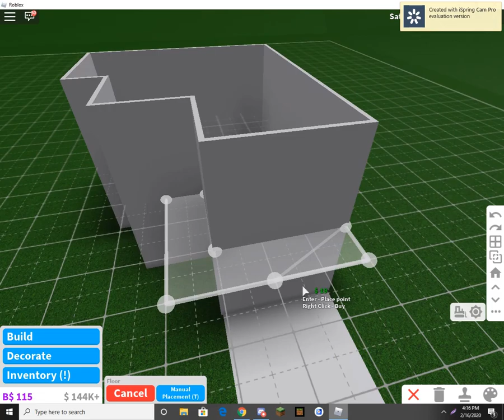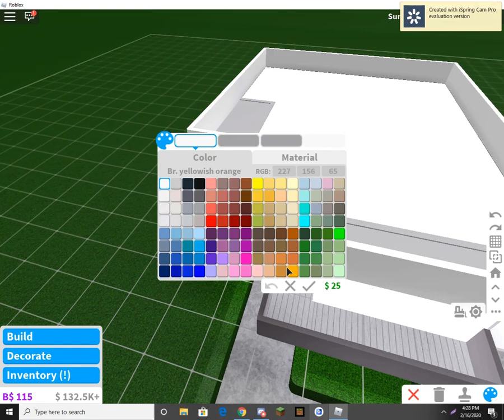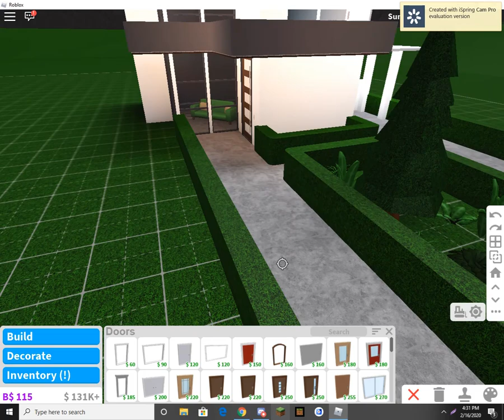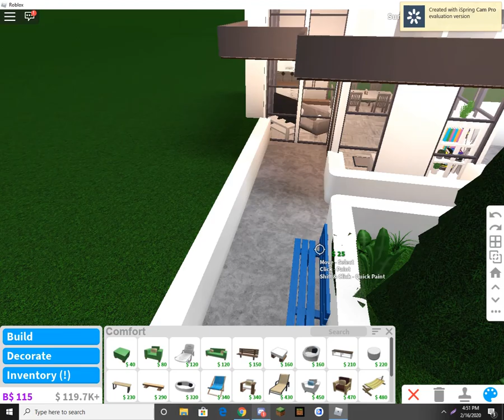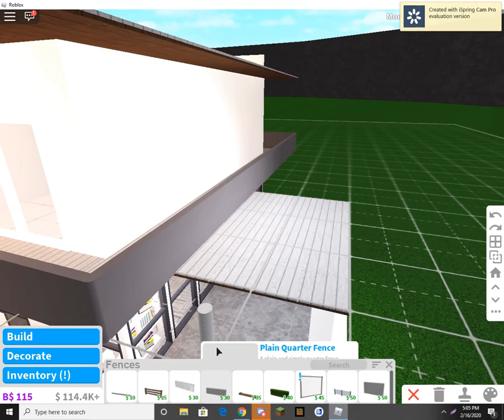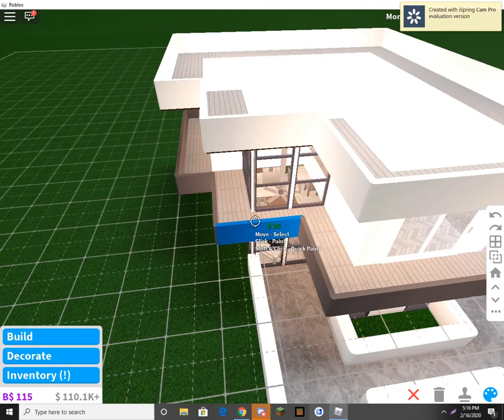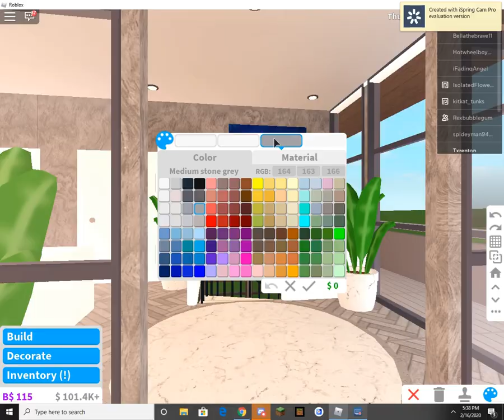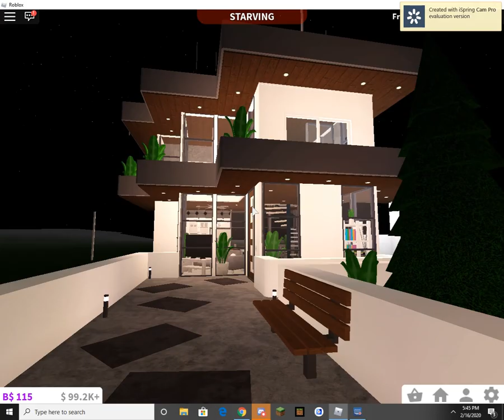Bloxburg | Small Modern House | 39k | Tutorial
*Open me!*

ヽ༼ຈل͜ຈ༽
House Information:
Value: 39k
1 Bedroom
1 Bathroom
1 Living Room
1 Kitchen
1 Garage
2 Floors

Gamepasses Needed: Multiple Floors, Advanced Placing (Recomended)